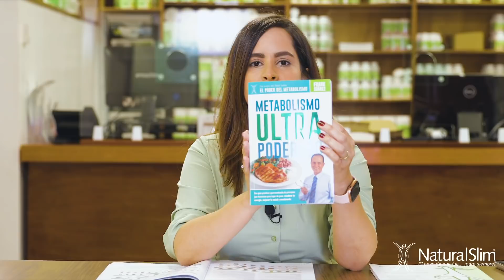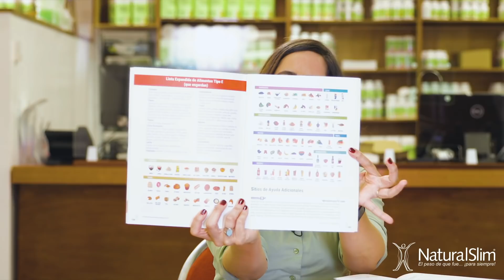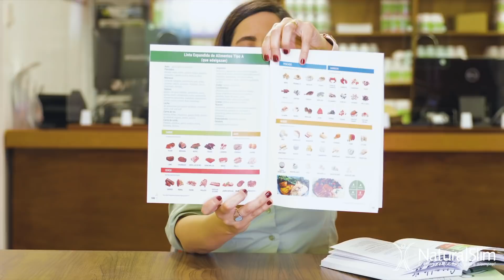Estás cometiendo un ERROR GRANDE